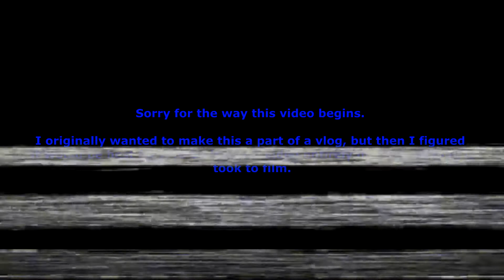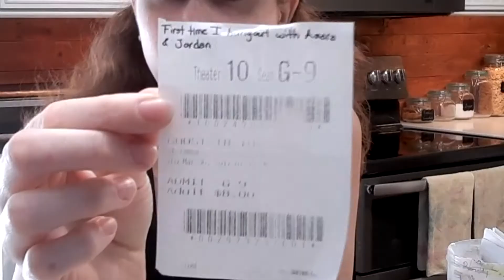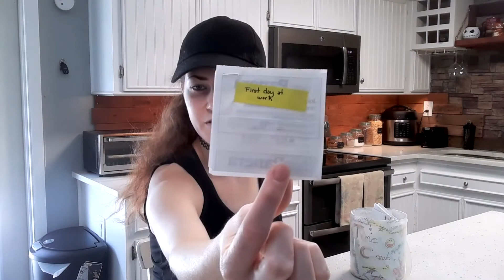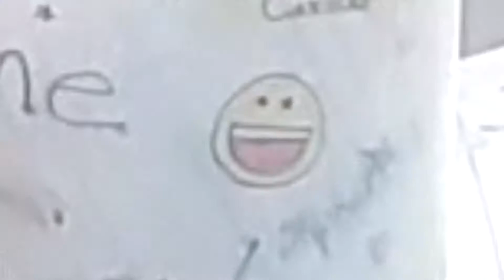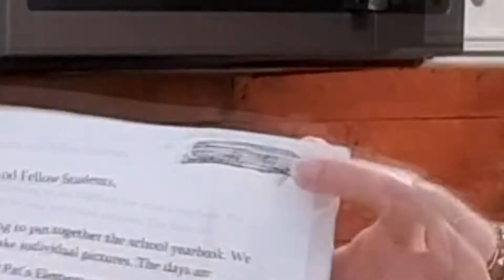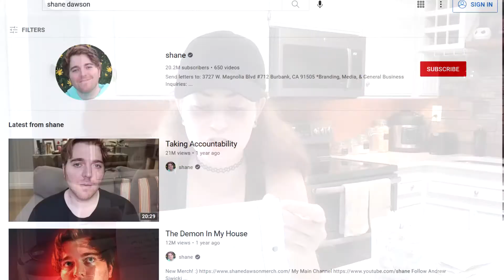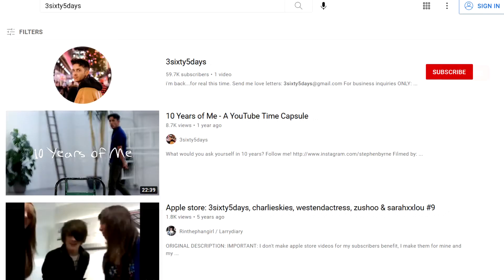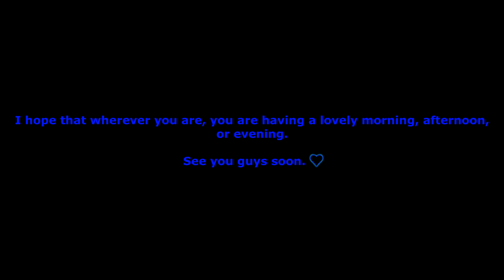OPENING MY TIME CAPSULE (PART 1)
Hey guys! Sorry for the delay on uploads! I've just been super busy with life (as I'm sure you can relate). Thank you so much for sticking with me despite that!

I hope you enjoyed Part 1 of me opening my time capsule!

2.)
"FLAVIO" - Produced by MaluMusic